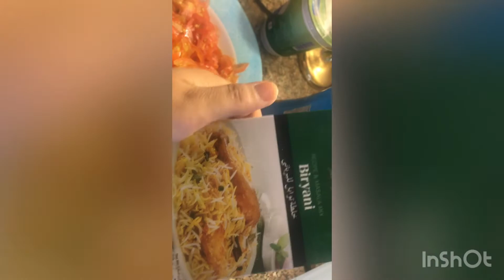Pakistani special simple biryani recipe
Favourite food is biryani what about you ?